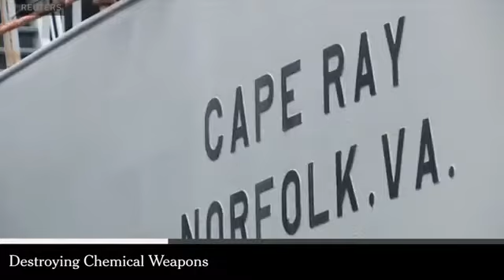Times Minute Destroying Syrian Weapons2159